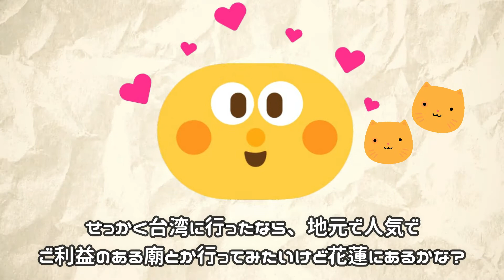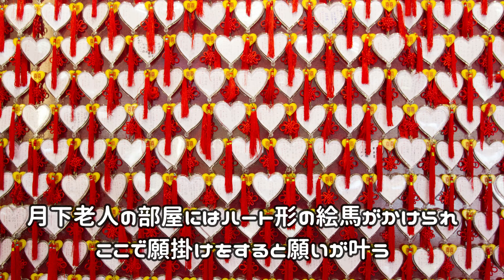【台湾花蓮】花蓮いちのパワースポット 廟めぐりをするんだ!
年間100万人が参拝する人気の廟、台湾花蓮の「勝安宮」。願いが叶うパワースポットで地元で人気の廟。きらびやかな廟は中央には池を配した中国南方様式。色とりどりで華やかな造りを見るだけでも楽しい！
創建70周年の王母娘娘を祀る廟には、恋愛成就の神、月下老人も。
さあ、次は歩いて１分の「慈恵堂」へ。こちらも同じ神を祀る。

花蓮のパワースポットと呼ばれる２つの廟で
花蓮散策がもっと楽しく！